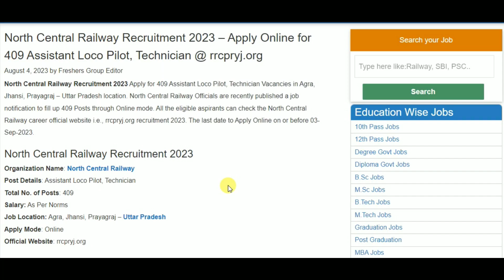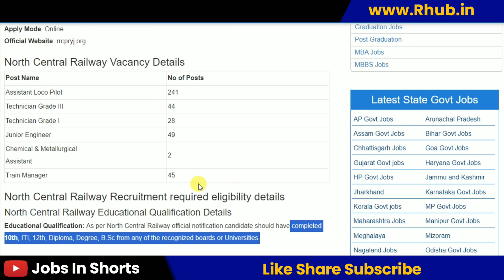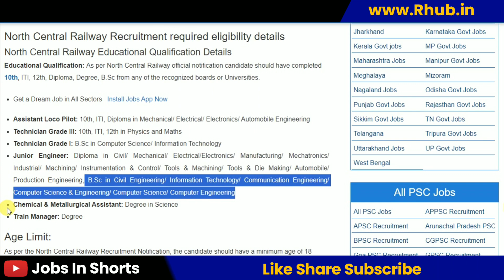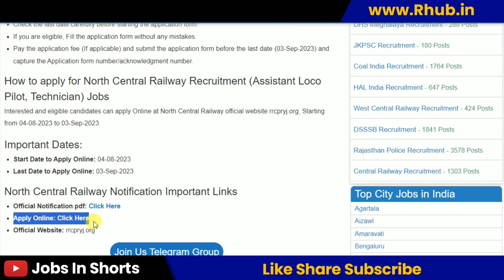North Central Railway Recruitment 2023 – Apply Online for 409 Assistant Loco Pilot, Technician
10th pass job
12th pass Jobs
Graduation jobs
Vacancy
Jobalert
Government Jobs
Recruitment 2022
Bharti 2022
Recruitment hub
Vampire hub
Latest Govt Jobs 2022
Jobs 2022
Vacancy 2022
Current Affairs
Exam Pattern
B-Tech Jobs
Diploma Jobs
Latest Job Update
Sarkari Result